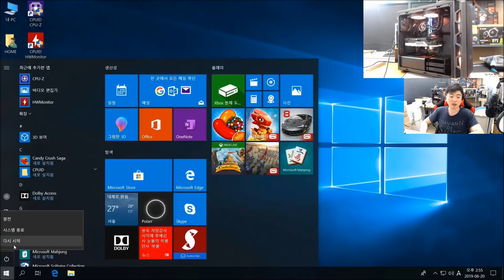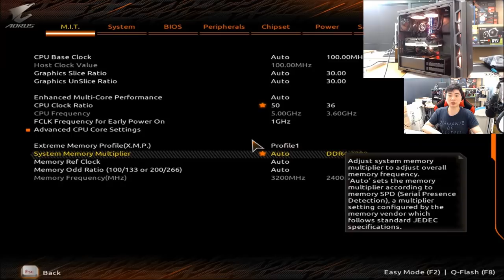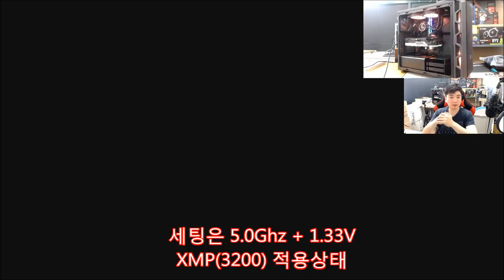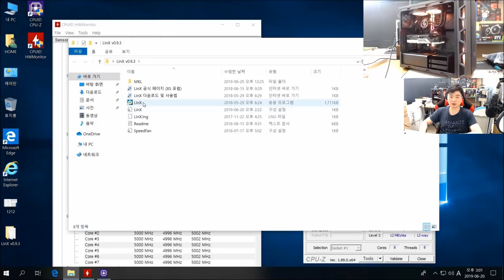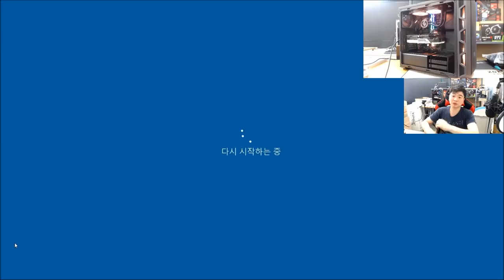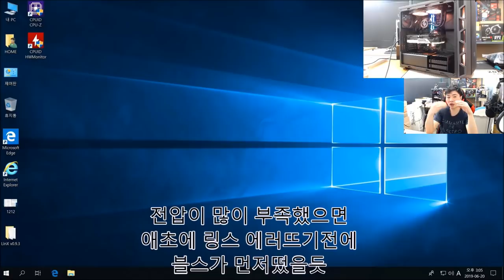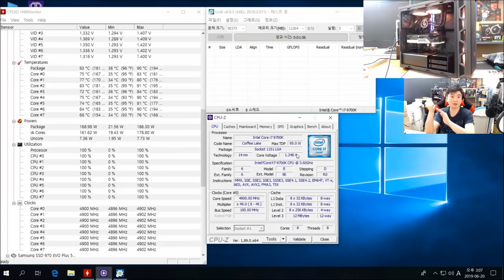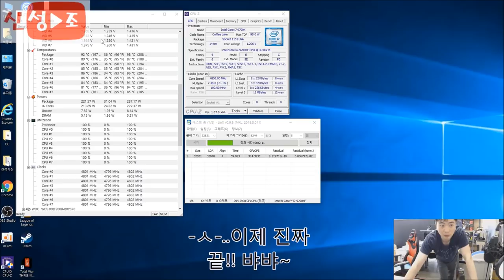9700K R0 스테핑 오버클럭 수율맛보기! (보너스 영상 P0 와 온도차이) 및 기가바이트 메인보드 오버클럭 방법 (Z390) -신성조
여러분 P0 스테핑에서 R0 스테핑으로 9900K~9600K  변경된 제품들이 국내판매에 들어갔습니다

여러분이 기대하시는 수율 변화 과연 있었을까요?
온도나 기본 전압은 변화가 있었는지 가볍게 맛보아봅시다

( % 주의 % 가난한 유튜버라.. 여러개의 표본으로 확인은 못해봄)

- 덤으로 기가바이트 Z390 오버방법도 포함하였습니다
(전력 제한 해제 방법도요)